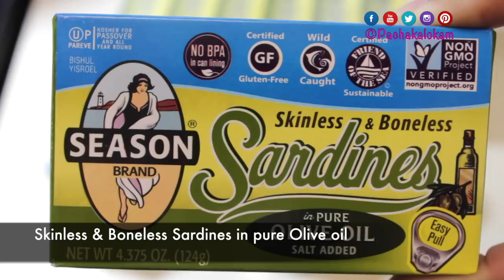Kerala Style Canned Sardine(മത്തി) Fish Roast | ക്യാൻഡ് മത്തി റോസ്റ്റ് - ഒരു അഡാർ മത്തി റോസ്റ്റ്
Sardines are said to be one of the world’s healthiest foods since they are loaded with Omega-3 fatty acids, protein, Vitamin B12, Vitamin D, iron, phosphorus as well as a host of other key vitamins and minerals. They contain virtually no mercury, thus making them one of the safest fishes to eat. A lot of Indians love Sardines...But a problem in cooking this fish at homes or apartments here in US is the strong odour that this fish makes while cooking, which may be offensive to the people staying around who may not be familiar with this fish. The solution is Canned Sardines. Canned Sardines (Mathi or Chaala in Malayalam) Roast has a finger licking taste as well as its health benefits.